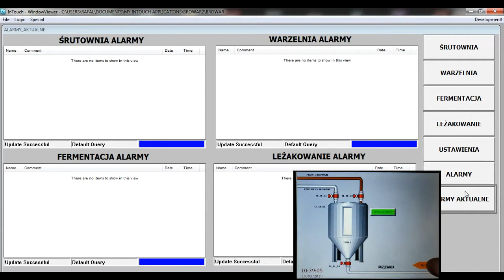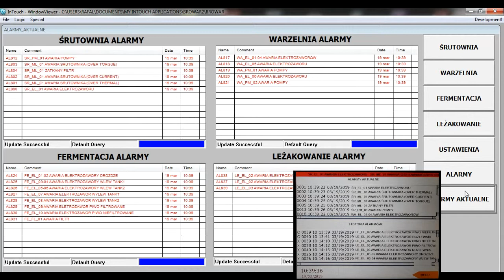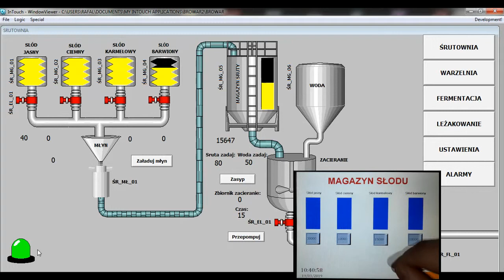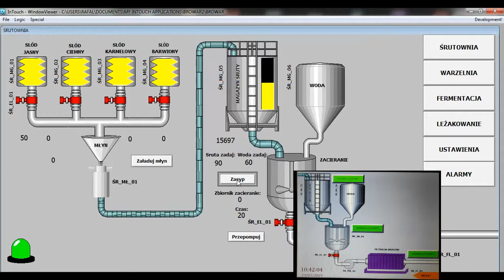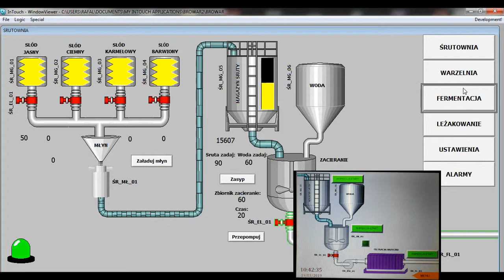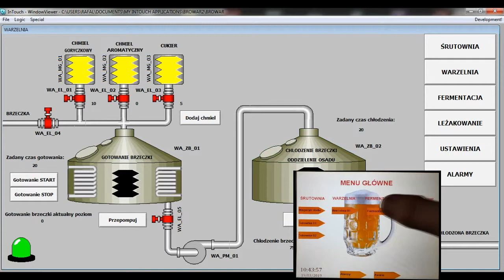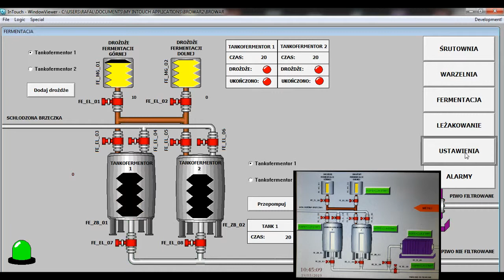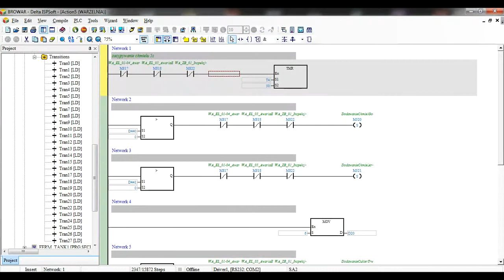Beer production process SCADA + HMI + PLC + OPC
Application presents a simulation of the beer production process. Intouch is used as a SCADA system. Operator panel HMI was designed in the DOPSoft environment. Program to simulation beer production was written in the ISPSoft environment in LD and SFC languages. The project is based on PLC and HMI Delta Electronics. All components are connected using the OPC KEPServer.